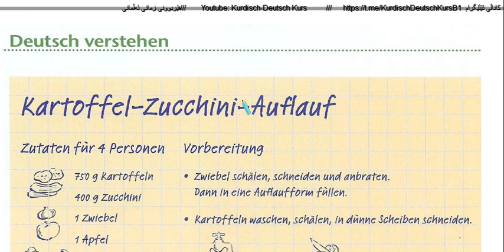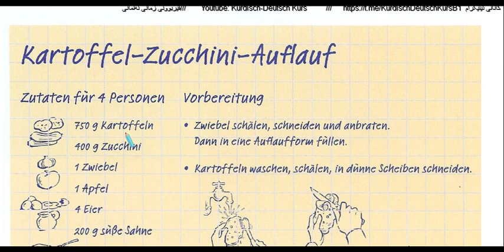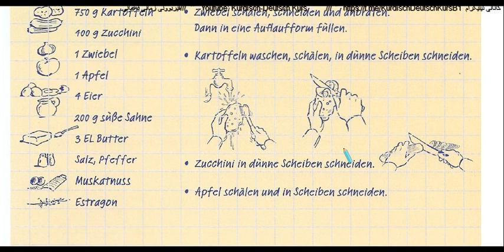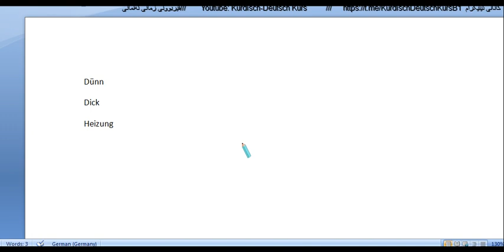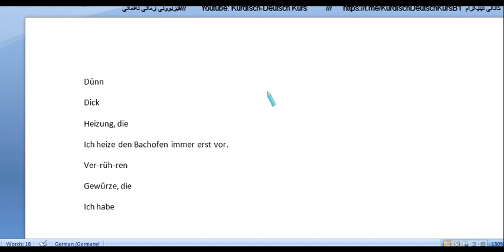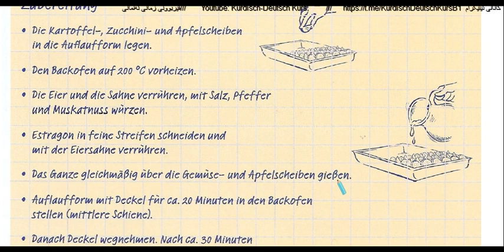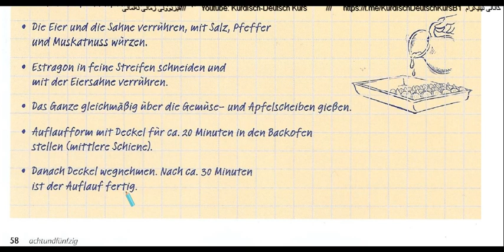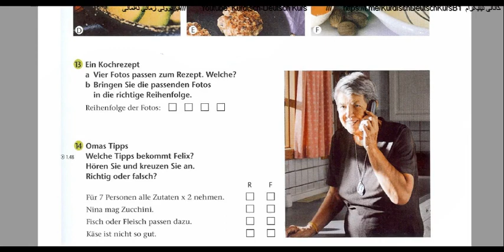A1 Lektion 5 Was darf es sein Lernbuch Teil 5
وانەی پێنج بەشی پێنج